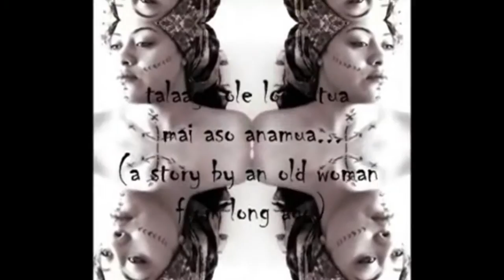Lisa Chappell - what the arts mean to me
New Zealanders and the arts: attitiudes, attendance and participation in 2011. This exciting new research aims to provide insights that help the arts community and its supporters identify new trends in a changing environment and take up new opportunities. The research was conducted by independent research company Colmar Brunton and involved just over 3300 New Zealanders. It builds on previous research in 2005 and 2008. Read the research at creativenz.govt.nz